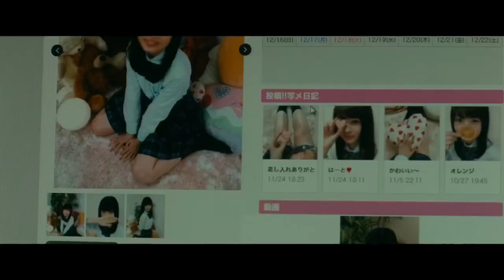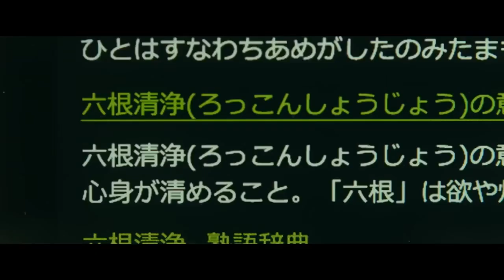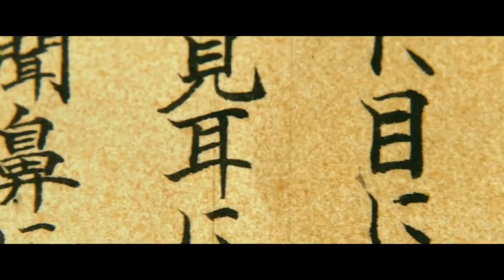Blind Witness (Japanese Remake of Blind) - Movie Review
Let's discuss 'Blind Witness', the Japanese remake of the Korean thriller 'Blind', directed by Mori Junichiro, and starring Yoshioka Riho, Takasugi Mahiro, and Taguchi Tomorowo.